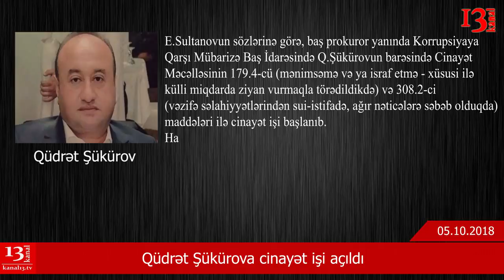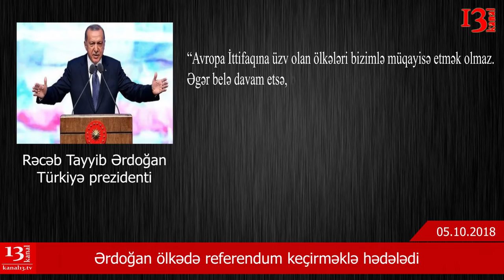SON DƏQİQƏ XƏBƏRLƏRİ- 05.10.2018